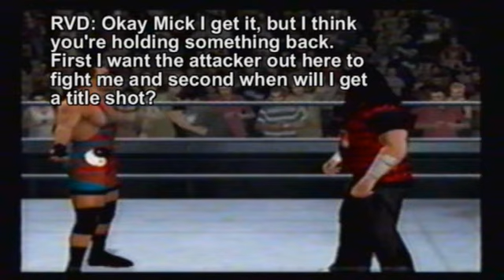WEDF Episode 18 - ECCW Part 1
Join the WEDF Forums for the latest news, rumors and superstar news on WEDF.

What's up?  After a hiatus thanks to laptop issues, WEDF is back in action!  Tonight, ECCW will be commentated by The Jamco from FWZ.

After a vicious attack backstage a while back, Rob Van Dam returns to ECCW.  What will RVD have to say about the attack and who attacked Mr. Extreme?

CM Punk retained the ECCW title numerous times recently, defeating many ECCW superstars, who will be next to challenge Punk for the ECCW title?

Confirmed so far:
Captain Picard danceoff with Big Daddy V and Mark Henry for the lulz.
John Morrison & The Miz vs. Jesse & Festus non title.

Also expect a few surprises, and I'm glad WEDF is back!

Flag of United States Trevor Murdoch (Trevor Rhodes) * Flag of United States Johnny Nitro (John Hennigan) * Flag of United States Randy Orton * Flag of Samoa Umaga (Eddie Fatu) * Flag of United States Val Venis (Sean Morley) * Flag of United States Viscera (Nelson Frazier, Jr.)

Referees * Flag of United States Mike Chioda - Senior Official * Flag of United States Jack Doan * Flag of United States Marty Elias (Marty Rubalcaba) * Flag of United States Chad Patton Kofi Kingston Shelton Benjamin Evan Bourne

Other on-air talent * Flag of United States Max Bretos - Backstage interviewer * Flag of United States Jonathan Coachman - Executive Assistant for Mr. McMahon * Flag of United States Armando Estrada (Hazem Ali) - Manager of Umaga * Flag of United States Todd Grisham - Backstage interviewer and occasional ring announcer * Flag of United States Jerry Lawler - Color commentator of RAW and occasional wrestler * Flag of United States Shane McMahon - Executive Vice President of Global Media, Head of Media Relations Department, Occasional wrestler * Flag of United States Jim Ross - Play-by-play commentator of RAW and Executive Vice President of Business Strategies * Flag of United States Ron Simmons - Occasional appearances

Inactive talent * Flag of United States Lilian Garcia - Ring announcer * Flag of Mexico Super Crazy (Francisco Pantoja Islas) - Torn MCL suffered during European tour * Flag of United States Triple H (Paul Levesque) - Recovering from a torn quadriceps muscle, expected return in July

Stables & tag teams * Lance Cade and Trevor Murdoch * Jim Duggan and Eugene * Cryme Tyme (Shad Gaspard and JTG) * The Hardys (Jeff Hardy and SmackDown!'s Matt Hardy) * The Highlanders (Robbie McAllister and Rory McAllister) * The World's Greatest Tag Team (Shelton Benjamin and Charlie Haas)

SmackDown! brand

Male wrestlers * Flag of United States Batista (Dave Bautista) * Flag of United States The Boogeyman (Marty Wright) * Flag of Canada Chris Benoit * Flag of United States Daivari (Shawn Daivari) * Flag of United States Festus Dalton (Drew Hankinson) * Flag of United States Jesse Dalton (Ray Gordy) * Flag of United States Deuce (James Reiher, Jr.) * Flag of United States Domino (Cliff Compton) * Flag of Canada Edge (Adam Copeland) * Flag of Northern Ireland Finlay (David Finlay) * Flag of Japan Funaki (Shoichi Funaki) * Flag of United States Chavo Guerrero (Salvador Guerrero III) * Flag of United States Matt Hardy * Flag of United States Gregory Helms * Flag of United States Mark Henry * Flag of United States Kane (Glen Jacobs) * Flag of United States Brian Kendrick * Flag of United States Paul London * Flag of United States The Miz (Mike Mizanin) * Flag of United States Shannon Moore * Flag of United States Jamie Noble (James Howard) * Flag of United States Montel Vontavious Porter (Antonio Banks) * Flag of England William Regal (Darren Matthews) * Flag of United States Scotty 2 Hotty (Scott Garland) * Flag of England Dave Taylor * Flag of United States Jimmy Wang Yang (James Yun) (more) (less) (more) (less)
Y2J Chris Jericho TNA Wrestling John Morrison
Credited to QMANIAC (more) (less) youtube Tribute Chavo